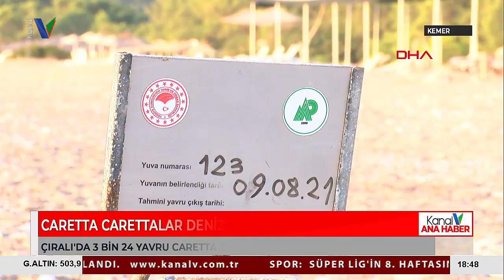ÇIRALI'DA 3 BİN 24 YAVRU CARETTA CARETTA DENİZLE BULUŞTU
ANTALYA'NIN KEMER İLÇESİ ÇIRALI SAHİLİNDE SON YUVANIN DA AÇILMASIYLA 2021 YILI CARETTA CARETTA SEZONU KAPANDI. BU YIL 124 YUVADAN 3 BİN 24 YAVRU CARETTA CARETTA, DENİZLE BULUŞARAK ZORLU YOLCULUĞUNA ÇIKTI.